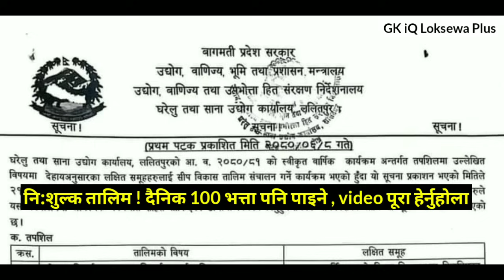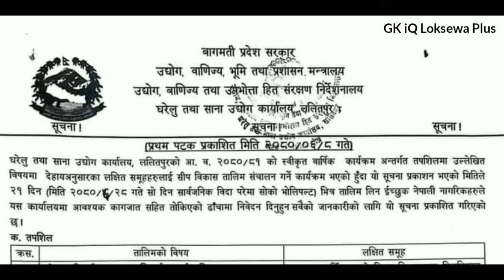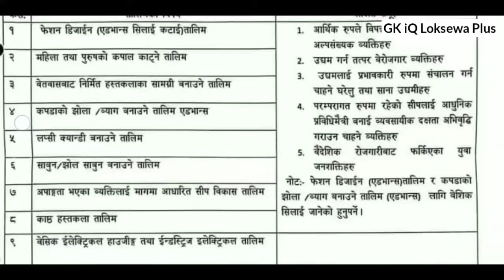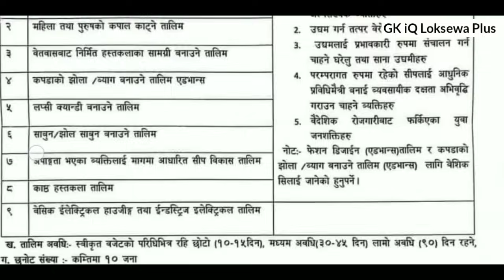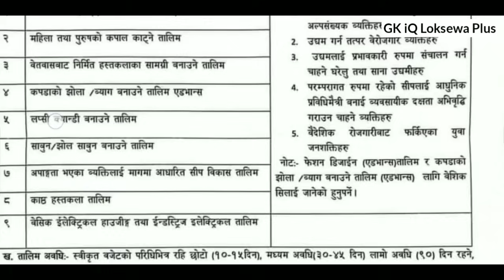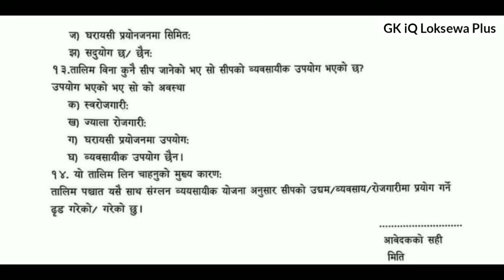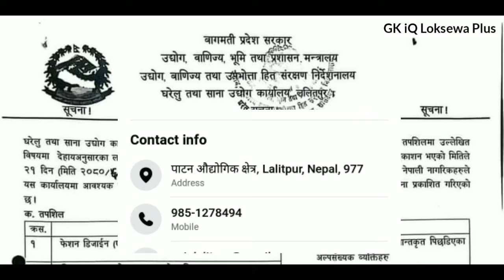free training in nepal 2080 | free training by nepal government 2080 | gk iq loksewa plus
free training in nepal 2080
free training by nepal government 2080
free training by nepal government 2023
ctevt free training